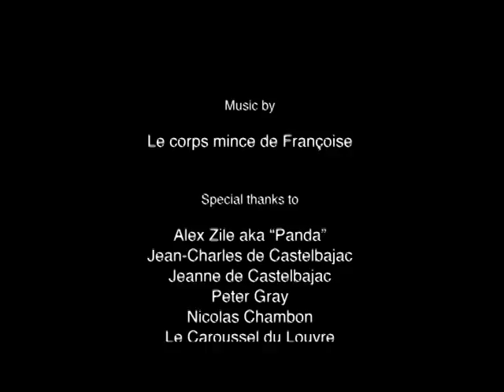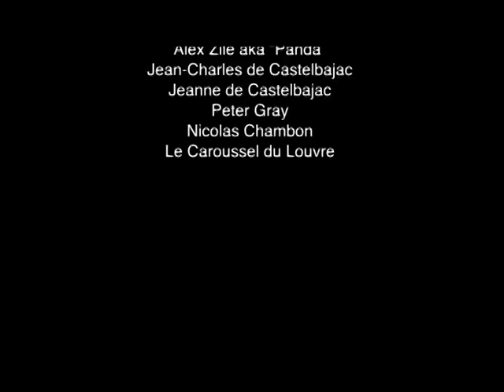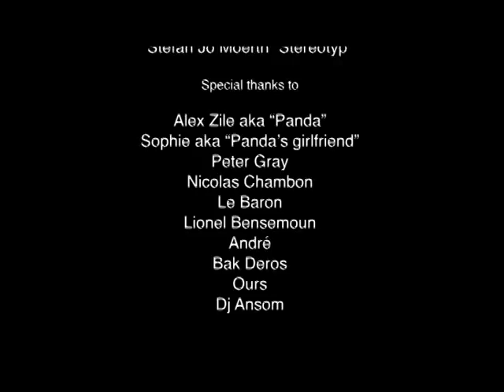PanDA/DA "Too strange to live too rare to die¨1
Episode 1&2
Directed by:
Margaux Chouraqui & Sophie Roussel